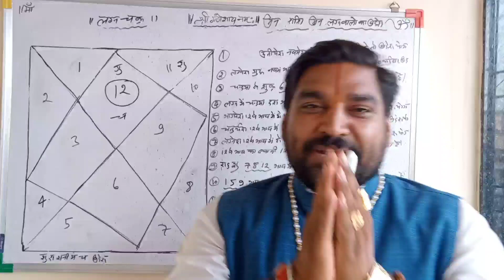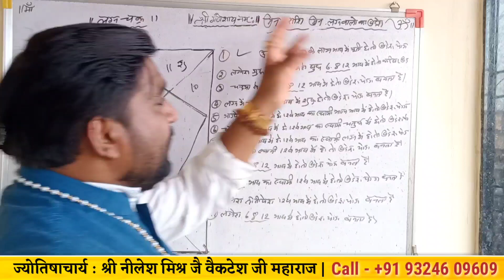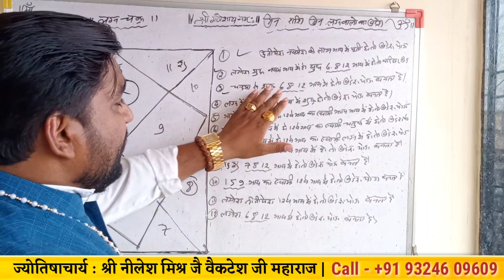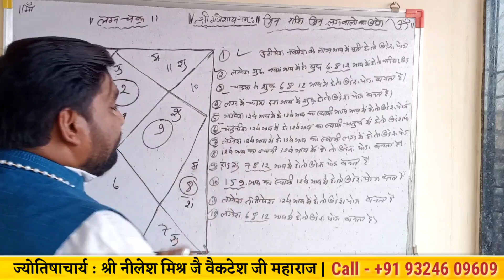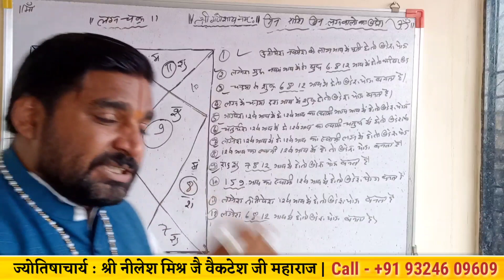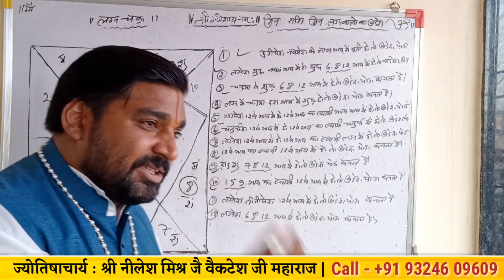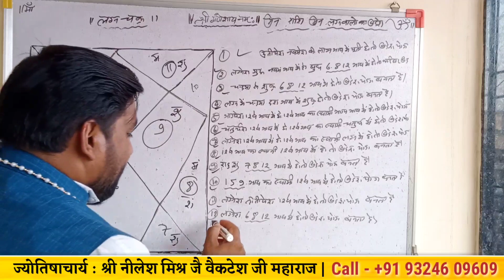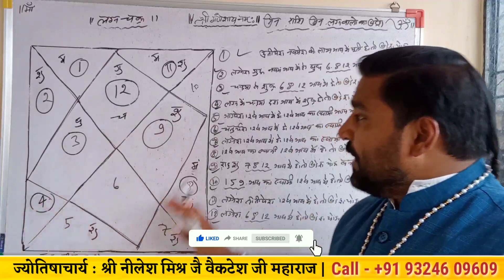मीन राशि मीन लग्न वालों का विदेश योग मीन राशि वालों का भाग्य उदय विदेश योग कब होता है lecture 252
मेने इस वीडियो में मीन राशि वालों के विदेश योग और धन योग पर संपूर्ण जानकारी प्रस्तुत की है ।

यदि जाने कब होगी आपकी विदेश यात्रा सरल तरीके से ।

विदेश यात्रा और धन योग कब बनता है मीन राशि वालों के जीवन में ।

धन योग कैसे देखे और धन योग मीन राशि वालों के लिए कब होता है ।

धन योग और विदेश योग पर संपूर्ण जानकारी ।

यह सभी जानकारी मेने इस वीडियो में दी है. और भी कई अन्य जानकारी मेने इस वीडियो में मीन राशि धन योग और विदेश योग इस पर साझा की हैं

🔴 अवश्य करले 🙏🙏

धन्यवाद 🙏🏻